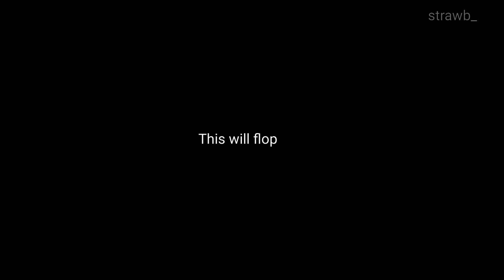SPY ANIMATION MEME ✧･ﾟ: *✧･ﾟ:* COOKIE RUN KINGDOM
I love strawberry crepe
▒▒▒▒ 50%

▓▓ 90%

100%!

＊*•̩̩͙✩•̩̩͙*˚   𝚆𝚎𝚕𝚌𝚘𝚖𝚎!!　˚*•̩̩͙✩•̩̩͙*˚＊

fandoms I do:

Genshin impact

Roblox edits

Animations with random ocs

gifts

Cookie run (ovenbreak n kingdom)

little nightmares

*＊✿❀   Apps I use! (sometimes) 　❀✿＊*

alight motion

Gacha club

capcut

𝚜𝚞𝚋 𝚏𝚘𝚛 𝚖𝚘𝚛 𝚎𝚙𝚒𝚔 content